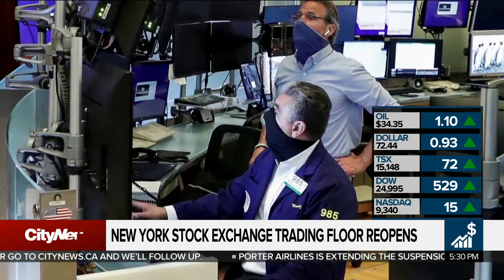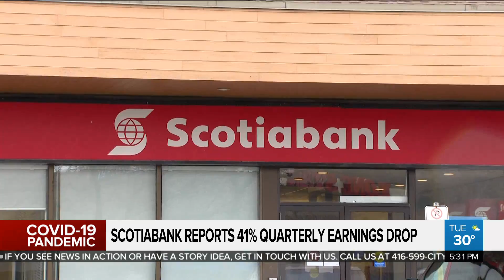Business Report: Traders return to Wall Street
In-person trading has resumed at the New York Stock Exchange, and traders were in a buying mood. Meanwhile, Porter Airlines will keep its fleet of planes grounded until deep into the summer. Richard Southern with the day's top business stories.